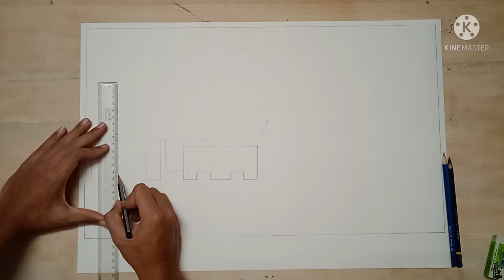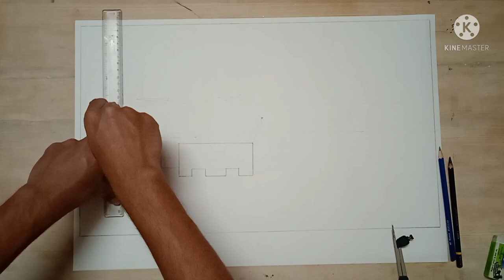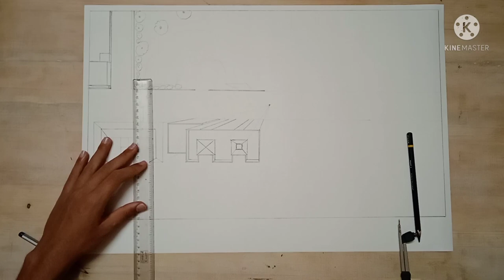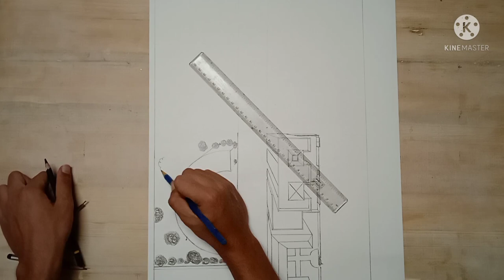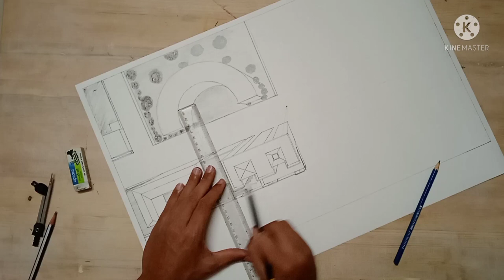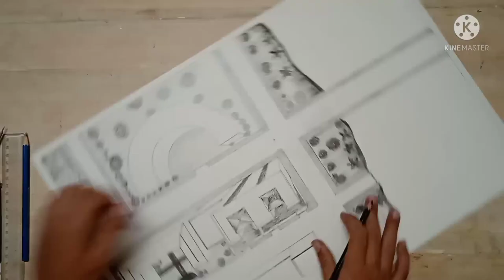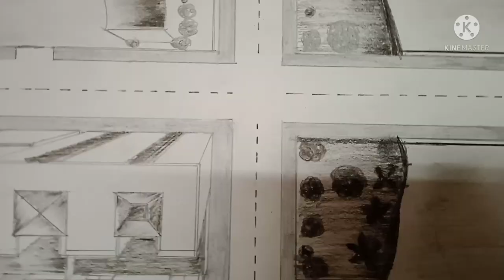How to draw BIRD EYE VIEW??Bird Eye View in easy steps!! birdeyeview BIRD EYE VIEW sketch!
Hey guys TheUC is back with new video
In this video you will learn How to Draw Bird Eye View by one point Perspective.
In easy steps .
Just watch the whole video and let me know how was the video in comments.
The Unbounded Creations:
Hey guys Its a request to all of you just send this video as much as you can so every one can watch and reach our channel .